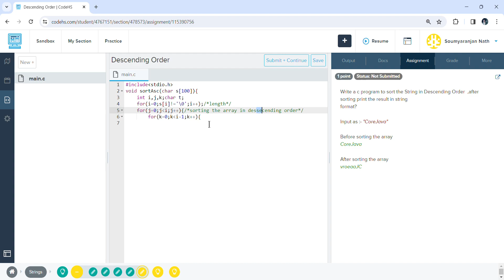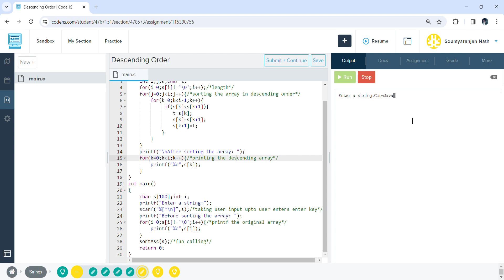Write a c program to sort the String in Descending Order ,after sorting print the result in string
format?

Input as :- "CoreJava"

Before sorting the array

CoreJava

After sorting the array

vroeaaJC